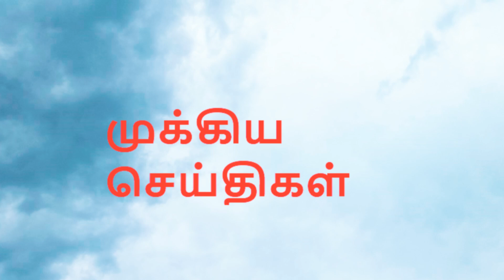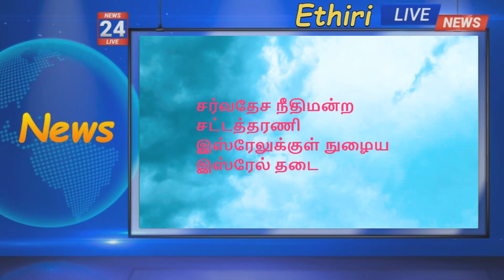இஸ்ரேலுக்குள் வெடிக்கும் ரொக்கட் |hamas ROCKED FIRED||israel news tamil|erhiri news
இஸ்ரேலுக்குள் காசா  ஹமாஸ் அமைப்பினர்
கடும் ரொக்கட் தாக்குதல் ,வீழ்ந்து வெடிக்கும் ரொக்கட்

isreal attack news live,isreal hamas war,israel gaza news live,
isreal declare war today,isreal under attack latest,
isreal live,israel hamas war gaza,israel vs gaza war 2023,

ukrain russia war,russia ukrain war update,ukrain and russia war,
russia vs ukrain war,russia ukrain war live ,ukrain russia war live ,